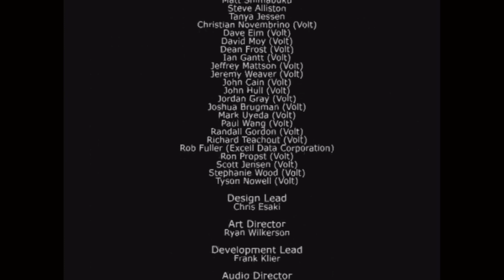JADE EMPIRE | Final Part (gameplay/highlights) … yea so I died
This game is a masterpiece